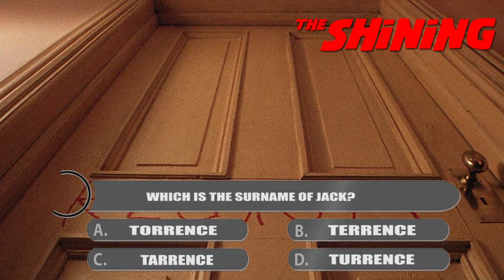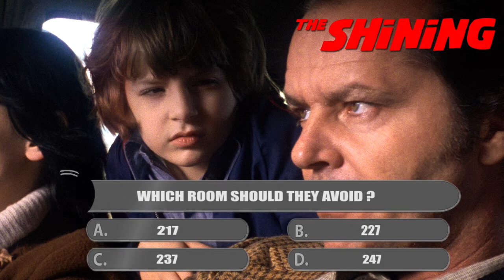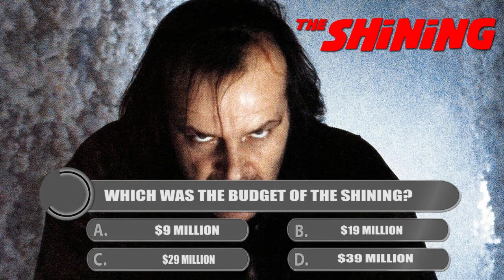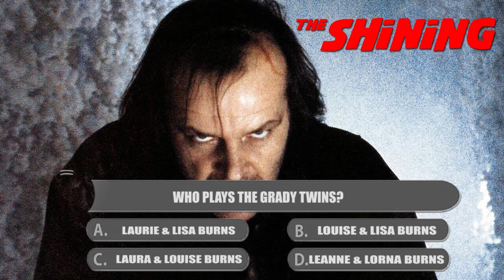The Shining : Quiz & Trivia Game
15 Multiple choice questions on Stanley Kubrick's The Shining starring Jack Nicholson. In the Stephen King Classic... The Shining.